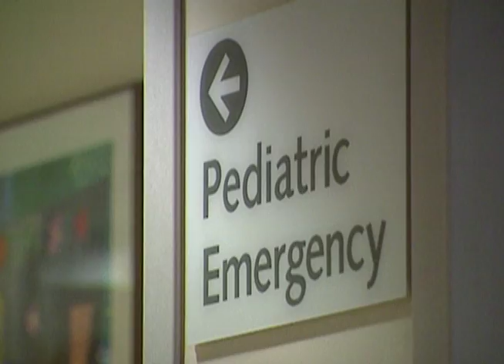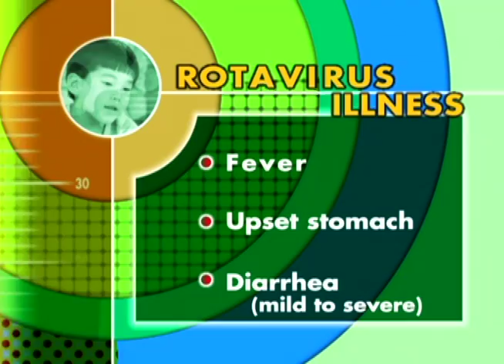Rotavirus: Treating and Avoiding Dehyrdation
Children engaged in sports and athletic activities need to be aware of their need for fluid intake. Additional liquids are often overlooked, both by children engaged in sports and by their coaches. Yet during exercise, perspiring youngsters lose fluid that must be replaced to prevent dehydration and overheating.